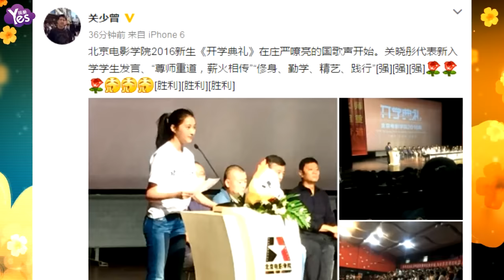【3年前】關曉彤代表新生髮言活力十足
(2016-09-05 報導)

關曉彤的爸爸關少曾曬出女兒作為新生代表上臺發言的照片，關曉彤身穿白上衣牛仔褲一身學生裝扮，青春氣息十足。